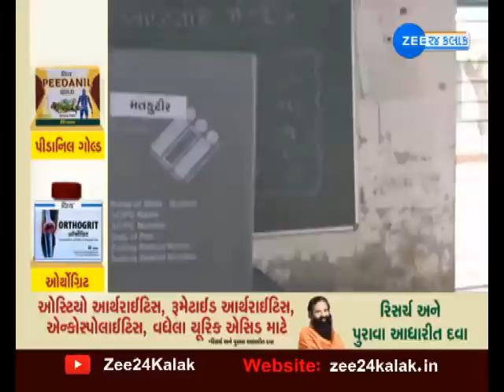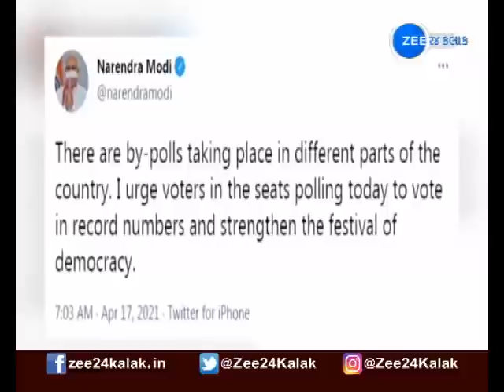Latest News of Gujarat | Top Updates | ગુજરાતના મહત્વના સમાચાર | Current News Today | ZEE 24 Kalak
Latest News of Gujarat | Top Updates | ગુજરાતના મહત્વના સમાચાર | Current News Today